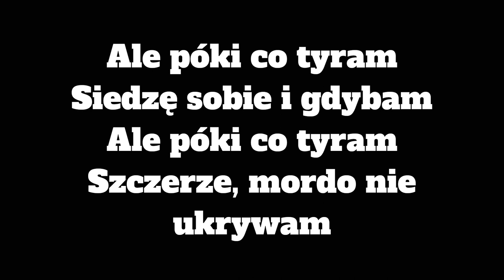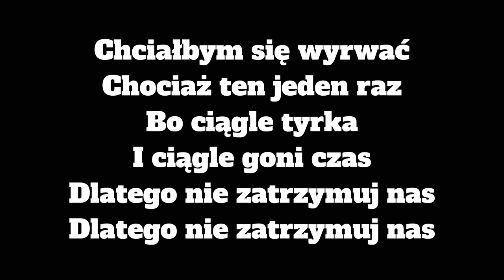QRY - TYRKA TEKST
Siemasz 🤙 wykonałem dla was tekst do nuty 🎵QRY - TYRKA🎵